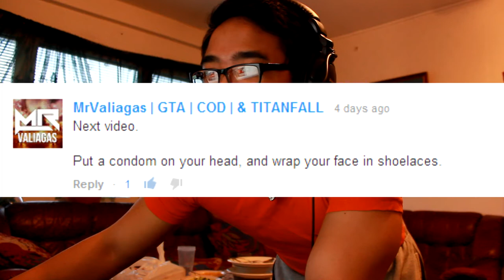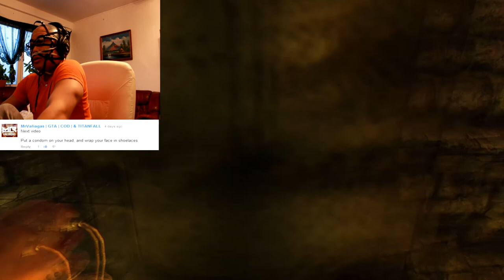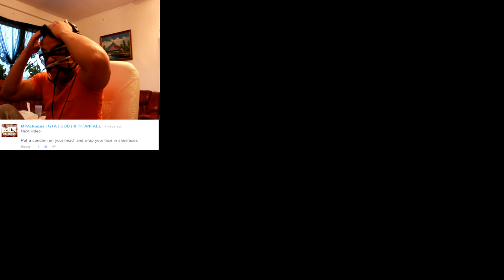ADA - Amnesia Part 22 - JUMPSCARES FOR NOTHING!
READ PLEASE

I wanted this channel to be something unique so i made that
YOU can decide how i will look like while Playing this horror games by commenting on any of my videos:)